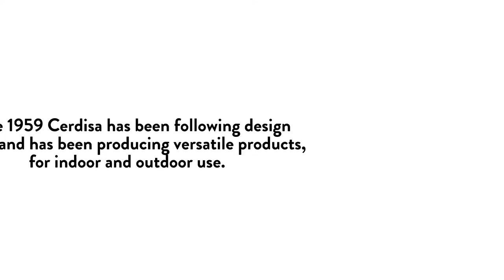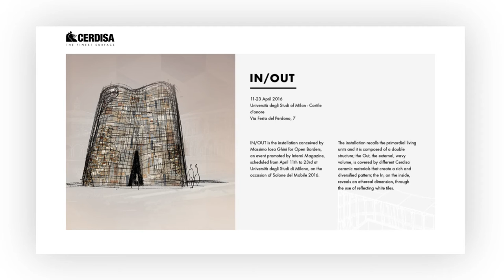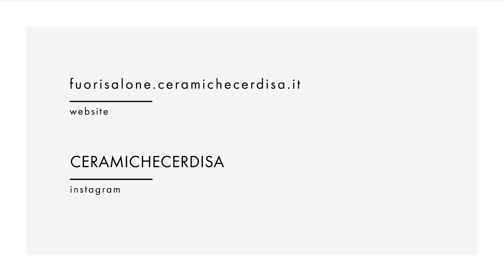CERDISA IN / OUT di MASSIMO IOSA GHINI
L’installazione di Iosa Ghini riproduce i volumi composti di due unità abitative semplici, intese come paradigma dei valori universali dell’essere umano. La superficie ondulata che ne definisce l’esterno, costituita da un rivestimento in materiale ceramico, si piega e si frattura aprendosi alla contaminazione e alle potenzialità del processo casuale di riconfigurazione.

La varietà cromatica e tattile dei prodotti Ceramiche Cerdisa consente di riprodurre un pattern ricco e vibrante. All’interno, il volume puro caratterizzato da un rivestimento di piastrelle bianche riflettenti, evoca una dimensione temporale sospesa ed eterea. L’open border individua così lo spazio aperto di contaminazione fra polarità opposte: il dentro e il fuori, l’individualità e l’incontro con l’altro.